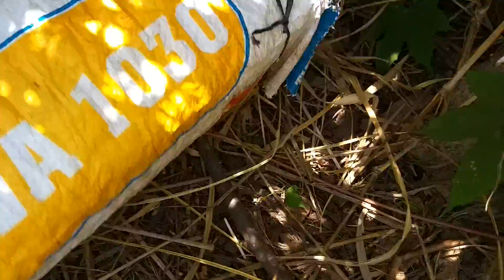Đầu năm bị bẫy Tặc tấn công nhưng mà không buồn đâu nha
Minh Đức bẫy rắn